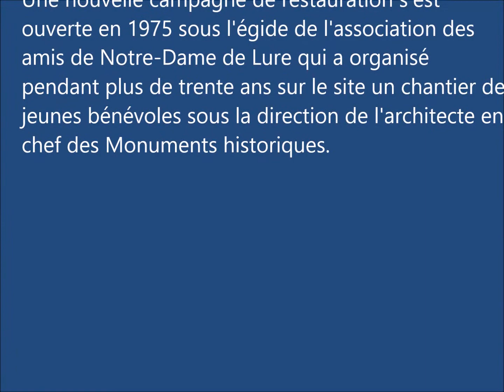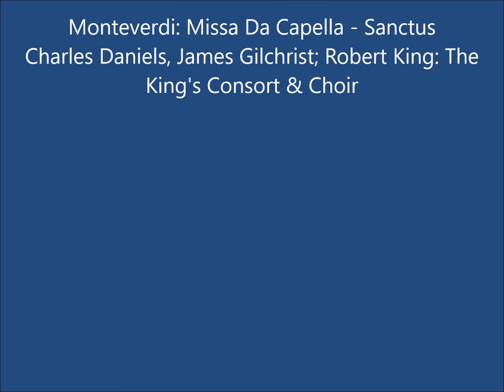Abbaye Notre Dame de Lure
L’abbaye Notre-Dame de Lure est une ancienne abbaye fondée au XIIe siècle et située dans la forêt de la montagne de Lure, commune de Saint-Étienne-les-Orgues ( Alpes-de-Haute-Provence, France)
mai 2021